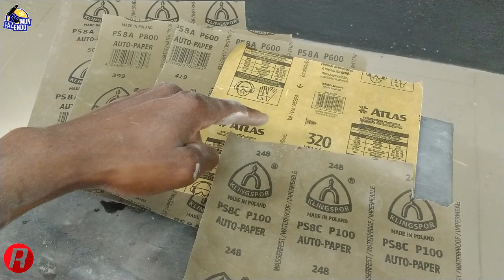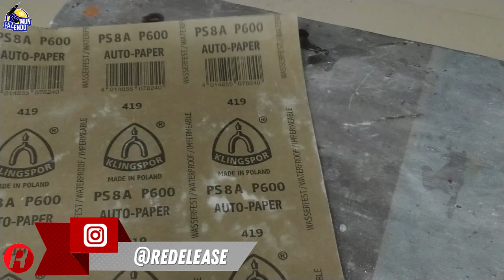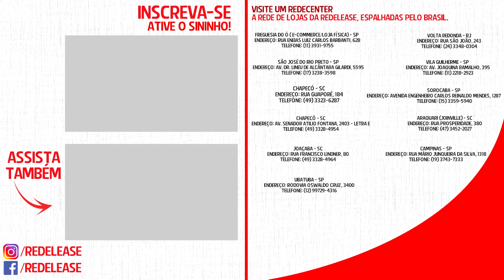Como dar acabamento fosco na Resina Epoxi! Aprenda o passo a passo e faça lindas peças!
Aprenda a dar acabamento fosco na Resina Epox Redelease

Conheça mais sobre o Edgar

Acompanhe o Dia a Dia aqui!

Endereço: Rua Eneias Luis Carlos Barbanti, 628

Endereço: Av. Dr. Lineu de Alcântara Gil, 5595

Ubatuba - SP
Endereço: Rodovia Oswaldo Cruz, 3400

1 kg de resina epoxi